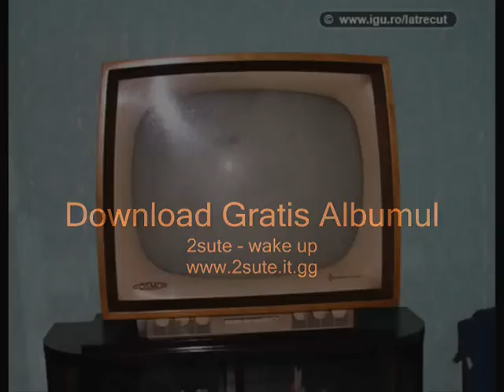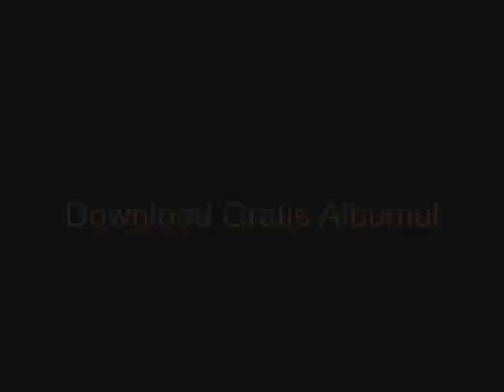2sute - se sarei (video)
Nome: 2sute se sarei
Instrumentale: Mixtape
Testo: 2sute
Recording & Mix: 2sute
Album: 2sute - wake up 2009

Facebook - Metti Like se mi sostieni !!!